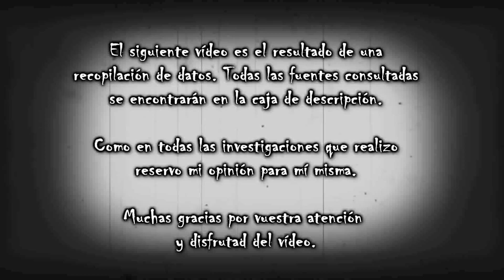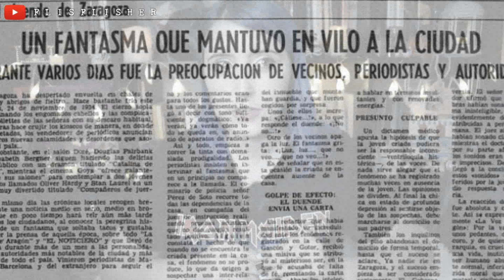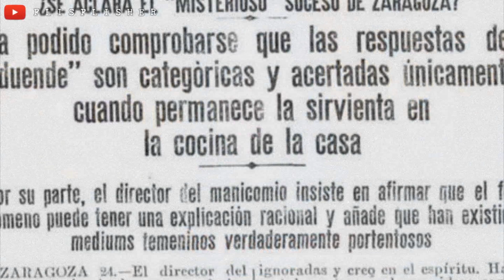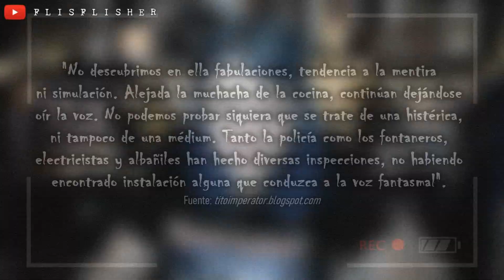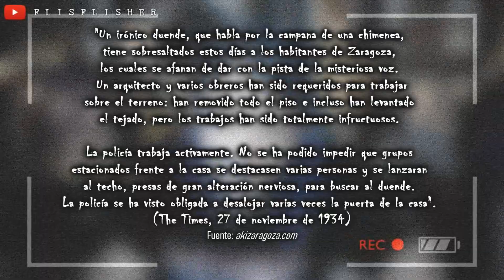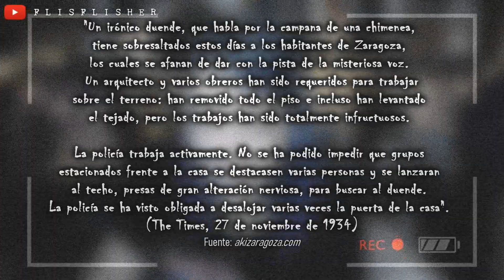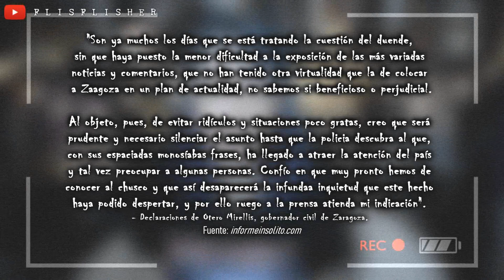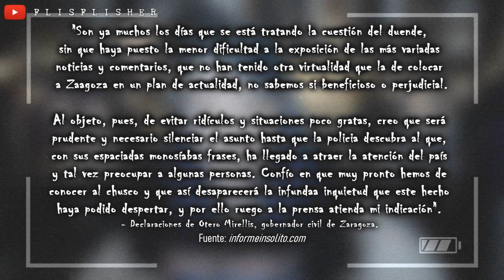El CASO POLTERGEIST más FAMOSO de ESPAÑA: El DUENDE de ZARAGOZA | Nekane Flisflisher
«MÁS INFORMACIÓN »

¡Muy buenas a todos! Hoy os traigo un caso paranormal español: el del Duende de Zaragoza. Más abajo tendréis todas las fuentes consultadas.

¿MIS REDES?

EXPEDIENTE FLISFLISHER

ESPAÑA EMBRUJADA: